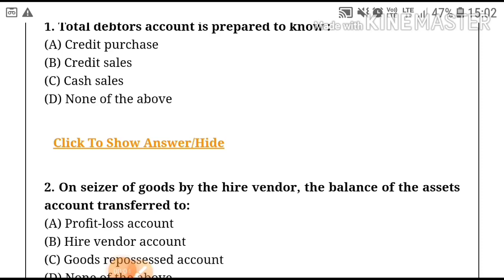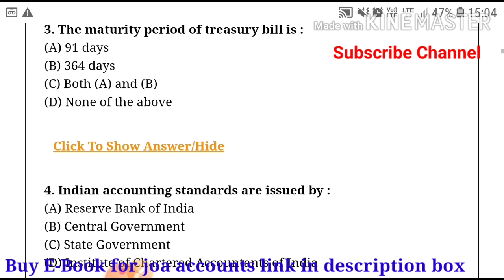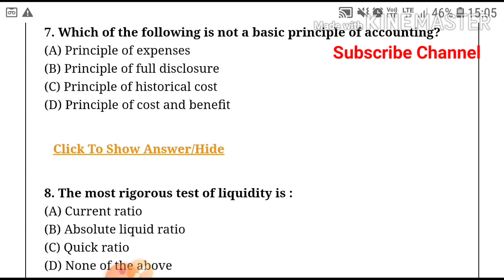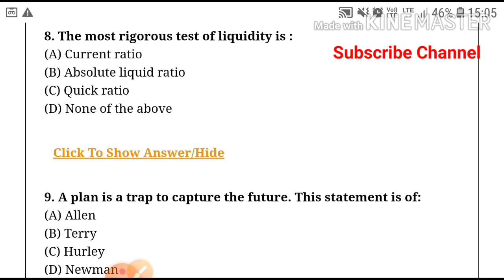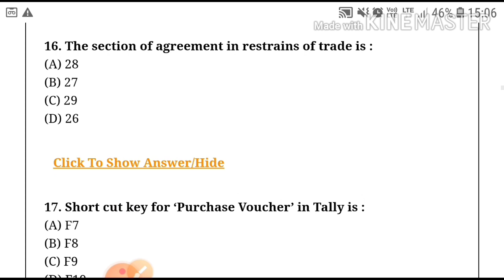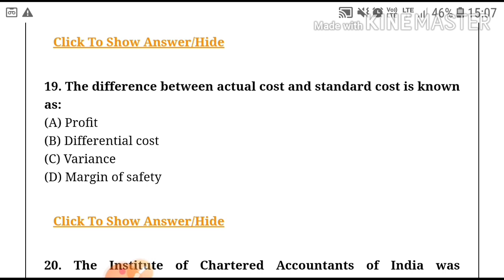UKSSSC G.B PANT UNIVERSITY ASSISTANT ACCOUNTANT SOLVE PAPER ||EXAM HELD ON 29 NOV 2020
In this video we have discuss uksssc G.B pant UNIVERSITY assistant accountant exam held on 29 nov 2020